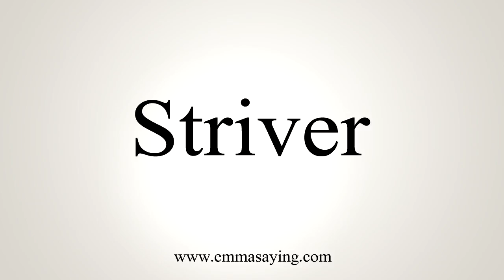How To Say Striver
Learn how to say Striver with EmmaSaying free pronunciation tutorials.